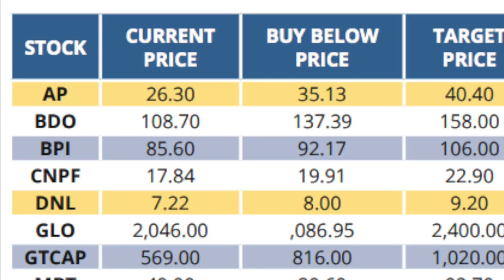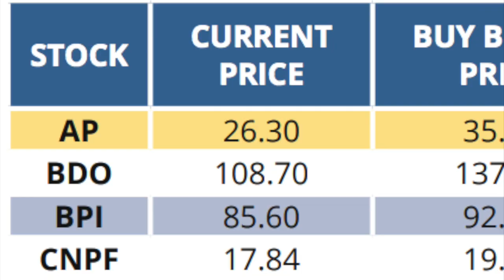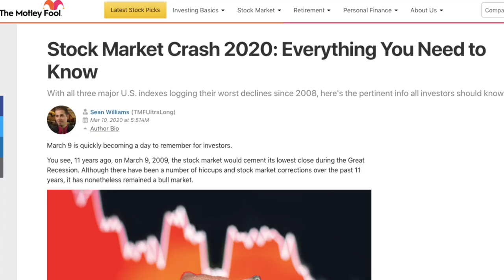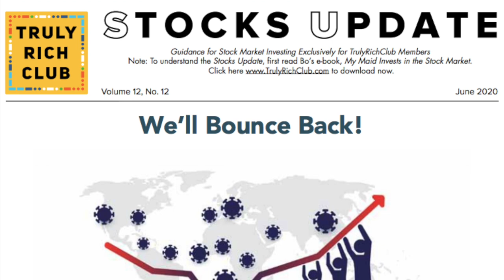IS THE TRULY RICH CLUB TRULY WORTH IT? REVIEWING THE REVIEWS! PHIL STOCK MARKET | BO SANCHEZ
IS THE TRULY RICH CLUB TRULY WORTH IT? As probably the biggest investment community group in the Philippines, the Bo Sanchez Truly Rich Club (TRC) has received a fair share of mixed reviews. There are those that find the value of Bo's long term investment approach as vital to their financial health while there are those who have found it underwhelming and downright misleading. Bo Sanchez's book "How My Maid Became a Millionaire" as click-bait and may perhaps be viewed as oversimplifying things. Since I definitely put a lot of value on financial planning and health, I've decided to weigh in on this. I'm not a financial expert (nor am I a financial planner selling insurance!) but having years of experience of investing for both long term and short term gains, I wish to be able to to help others on this matter by sharing my opinions. As a fresh graduate in the mid-2000's I found myself naturally gravitate towards stocks and investing (probably triggered by my low paying first job LOL). Even as I've had more than a decade experience in the stock market, my interest in it would actually waiver as I got busy with other things: moving jobs, different career, etc. Moreso, stock market crashes such as that of the 2008 subprime mortgage crisis in the US affecting the global stock market left me on the sidelines for a while. Even with all this experience, I've never found a groove, never found a way how I can dependably earn from the Philippine Stock Market. Looking back, perhaps it was the lack of perspective on how I should be investing and also understanding the intrinsic nature of the stock market, as cycle of ups and downs and wins and losses. These are the considerations and perspectives I am coming from in how I put this video together and what makes me recommend/not recommend this said membership.

How much is the Bo Sanchez Truly Rich Club and is it a scam? That's what we'll look to tackle in this video. I've also taken inspiration from some of the more popular reviews o on the Bo Sanchez Truly Rich Club online (Blogs/YouTube) and will be reviewing if I agree or disagree on the popular opinions about the Truly Rich Club. With the TRC, individuals are essentially given guidelines on how to invest in the Philippine Stock Exchange. This membership almost entirely based on the stock recommendation approach by Bo has been criticized as spoonfeeding and not helpful as members are taught to completely dependent on the stock tips. Buying and selling stocks are often said  not have proper education imparted to its TRC members. Do I disagree or agree with these? Find out in this video!

The Phil Stock Market is often overlooked in the general world markets so I find every bit of information on one hand and tips on the other, help in being able to successfully trade in this market.